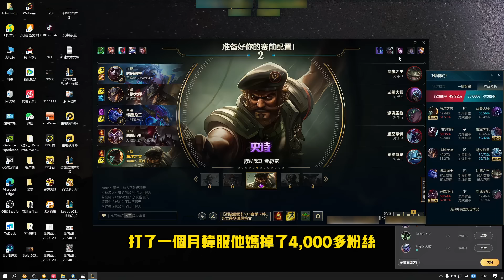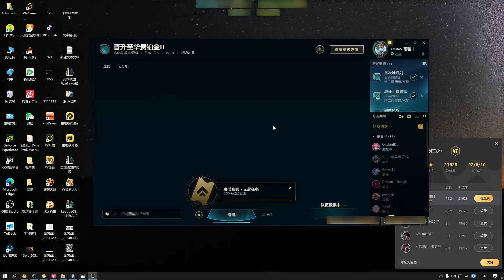【浪D船長】英雄聯盟設計師，關於增強船長，我有一個很合理的建議（vs科加斯）